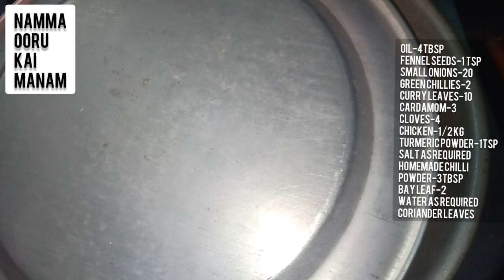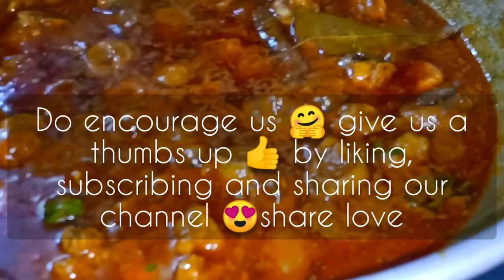Chicken gravy in tamil/chicken gravy recipe in Tamil/சிக்கன் கிரேவி செய்வது எப்படி/சிக்கன் கிரேவி/